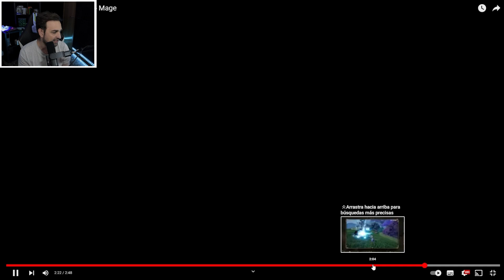⚡TARISLAND MMORPG - TODAS LAS CLASES EXPLICADAS Y EVENTO DE BETA CERRADA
En tarisland explicamos todas las clases y el evento de de inicio de la beta cerrada donde equipos de 10 personas podremos hacer una RAID y batir a ciertos jefazos que ellos nos indican. Esta carrera viene repleta de premios por parte de ellos. Tarisland MMORPG es un juego de tencent, que el día 27 tenemos cita con su beta cerrada. Este es un canal en el que se habla de MMORPG y de novedades de Videojuegos.

00:00 Intro
00:47 Evento de la beta cerrada 10 players raid
01:46 Set up para raid
02:25 Clase ranger
03:25 Clase Paladin
04:14 Clase warrior
04:29 Clase mage
04:58 Clase Priest
05:35 Clase barbarian
05:12 Clase BARD
05:50 Clases para RAID DE 10
07:05 mage review
08:00 Outro